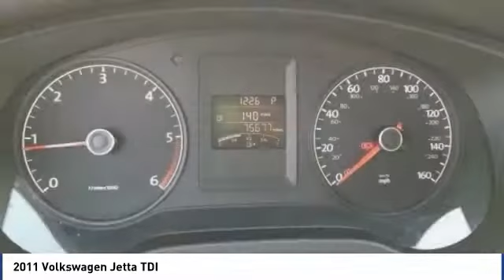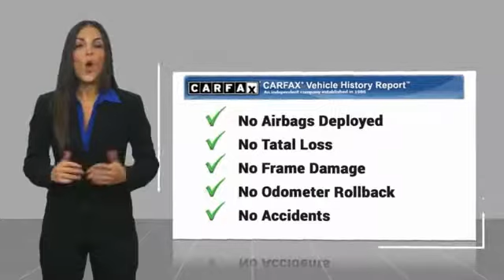2011 Volkswagen Jetta 2011 Volkswagen Jetta TDI FOR SALE in Corona, CA VP3170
CardinaleWay Hyundai
2525 Wardlow Rd

White 2011 Volkswagen Jetta TDI 2.0 FWD 6-Speed Automatic DSG 2.0L TDI Diesel Turbocharged BLUETOOTH, MP3 CAPABLE, SUNROOF/MOONROOF, KEYLESS ENTRY, CLEAN CARFAX, Jetta TDI 2.0.  Inland Empire, Corona, Riverside, Ontario, San Bernardino, Orange County, Yorba Linda, Chino Hills 92882. Recent Arrival! 30/42 City/Highway MPG   Experience the Cardinale Way difference. We develop outstanding relationships where everybody wins. All prices plus dealer installed accessories.  Reviews:      Interior quality, driving dynamics and individuality are still Jetta strong suits. Now that prices are down and roominess is up, Volkswagen s perennial best-seller can even appeal to your practical side. Source: KBB.com  Vehicle price and availability are subject to change without notice.